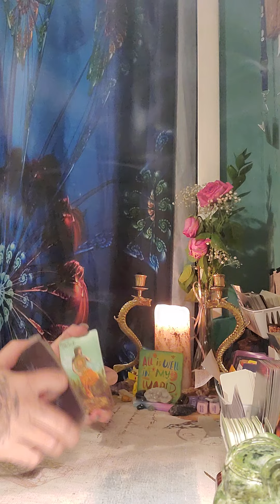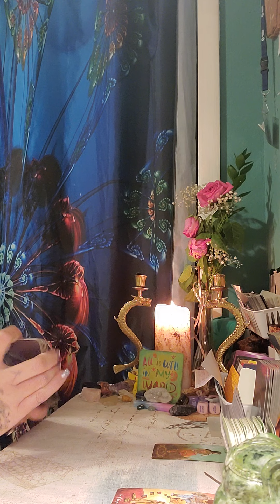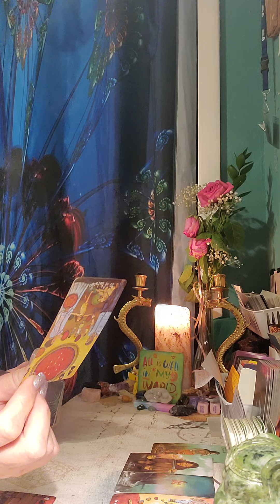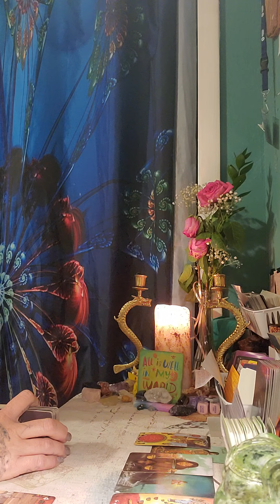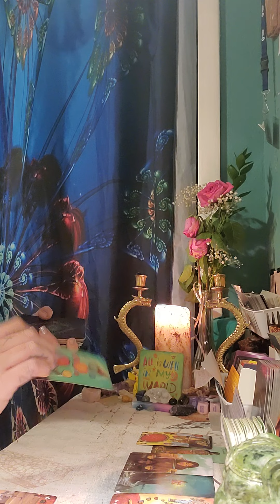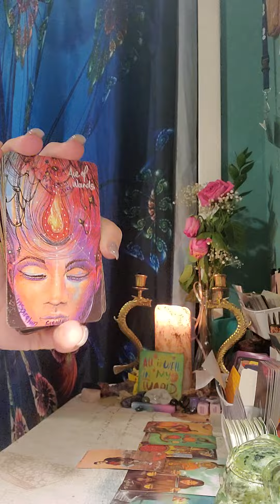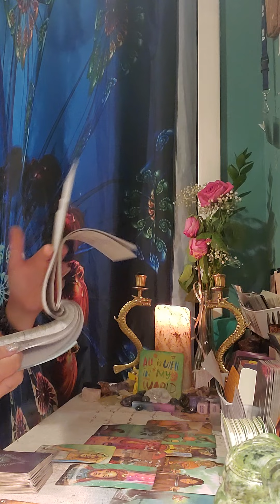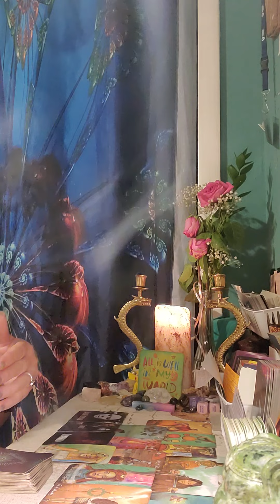There Is a family member is freaking out cause the tables have turned & noone will help them!